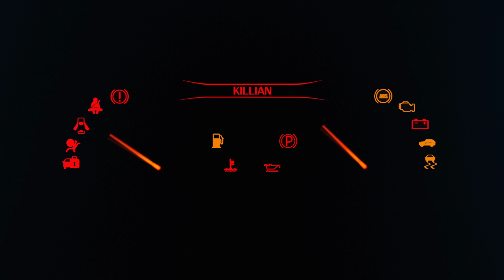Jour 8 | Essai Skoda Superb Combi 2017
Huitième jours du calendrier de l'avent avec la Skoda Superb Combi 2017